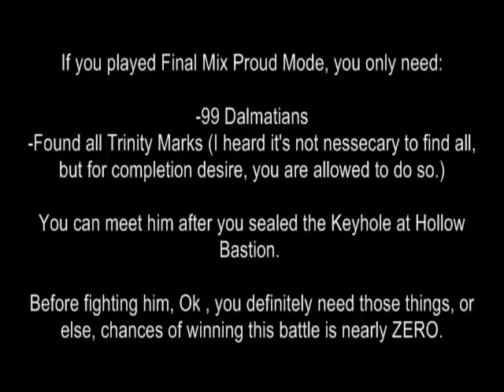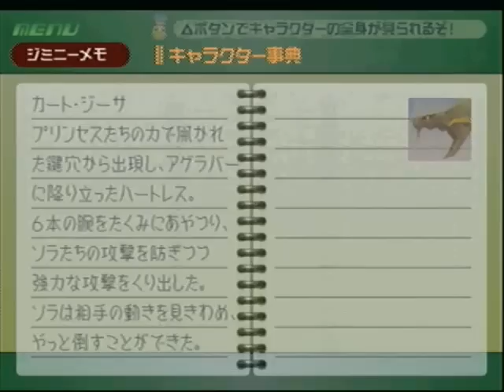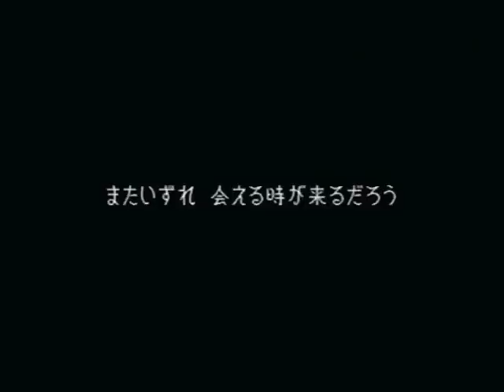Let's Play Kingdom Hearts Final Mix Part 45: Unknown (Final Mix)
you know who Unknown guy is or maybe not